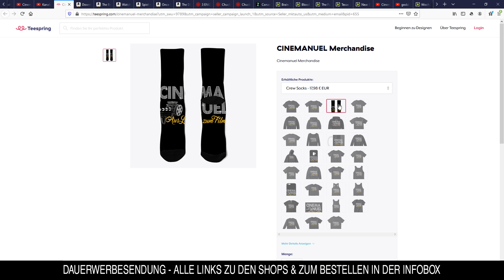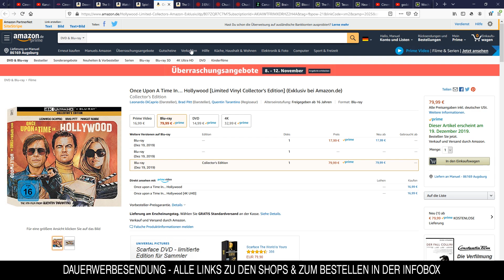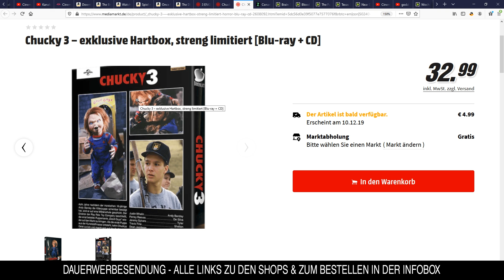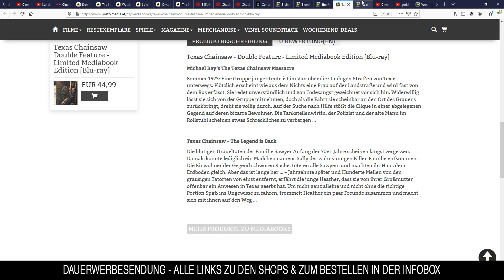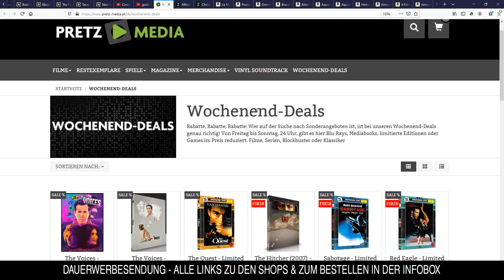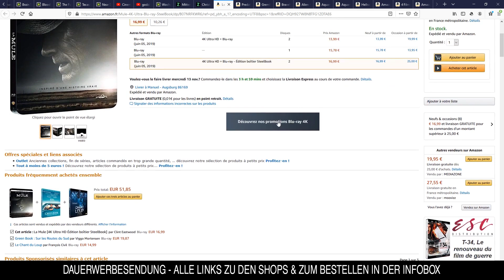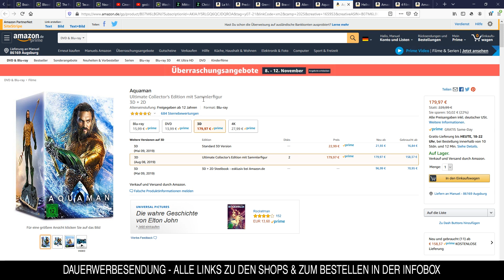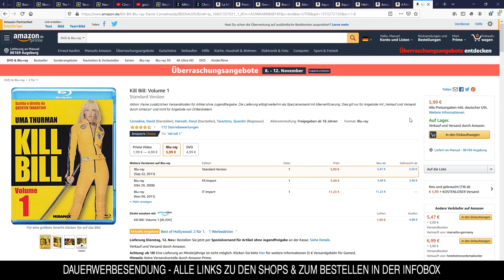[SCHEIDUNGSGRÜNDE XXL] Vorbesteller Tipps || Weekend Deals || 09.11.2019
Viele Steelbooks & Blu-Rays Vorbesteller Tipps, sowie Schnäppchen & Rabatte bei MediaMarkt, Saturn, Amazon & Co.

Werbung - Produkte und Namensnennung

Vielen DANK!

▬ VIDEOS ▬▬▬▬▬▬▬▬▬▬▬▬▬▬▬▬▬

▬ VORBESTELLUNGEN ▬▬▬▬▬▬▬▬▬▬▬

*The Divine Fury LTD. - Mediabook - Limited
* Watchman - Ultimate Cut Limited (4k UHD)
* Downton Abbey - Der Film (Limited Special Edition mit Blu-ray und DVD)
* The Breakfast Club limitiertes Steelbook [Blu-ray]
* Spiel mir das Lied vom Tod - limitiertes DIGIBOOK
* Once Upon A Time In… Hollywood [Limited Vinyl Collector's Edition] (Exklusiv bei Amazon.de)
* 3 ENGEL FÜR CHARLIE (STEELBOOK) [4K Ultra HD Blu-ray]
* Chucky 2 – exklusive Hartbox, streng limitiert *alternative Synchro [Blu-ray + CD]
* Near Dark - Limited Collectors Edition Mediabook - Cover B [Blu-ray+DVD]

▬ WEEKEND DEALS ▬▬▬▬▬▬▬▬▬▬▬▬▬

* La Mule [4K Ultra HD Édition boîtier SteelBook]
* Predator SteelBook 4K Ultra HD
* Gremlins [4K Ultra HD Édition boîtier SteelBook]
* Braveheart 4K Steelbook
* Alien [4K Ultra HD SteelBook 40ème Anniversaire]
* Aquaman [4K Ultra HD SteelBook]

* Aquaman Ultimate Collector's Edition mit Sammlerfigur 3D + 2D
* Hellraiser Trilogy

* Film- und Serienschnäppchen:

* 4 Filme für 22 €

* Best of Hollywood: 2 für 1

▬ Social Media ▬▬▬▬▬▬▬▬▬▬▬▬▬▬▬

►Ich auf Instagram:
dwaynejasonbrucewilles